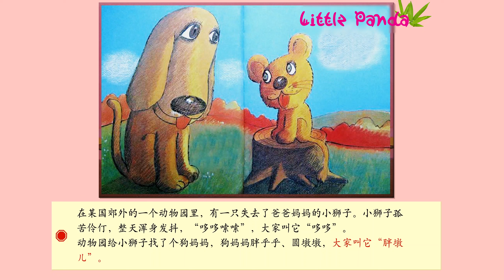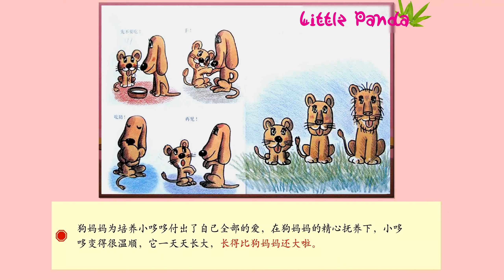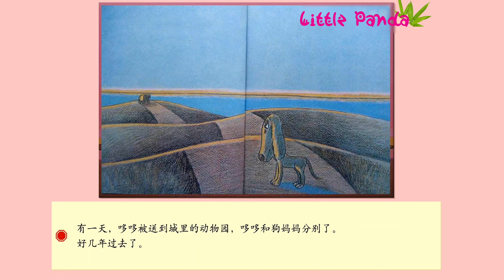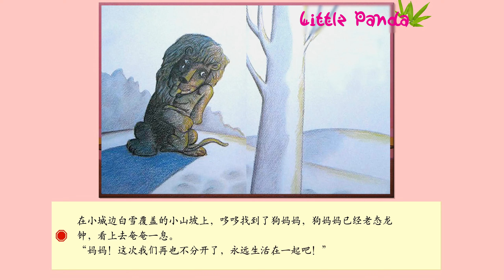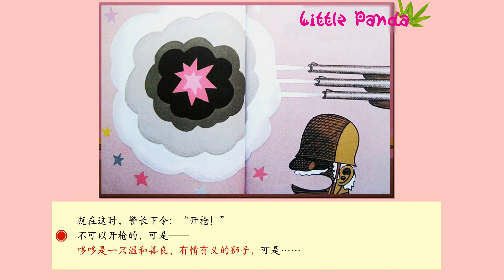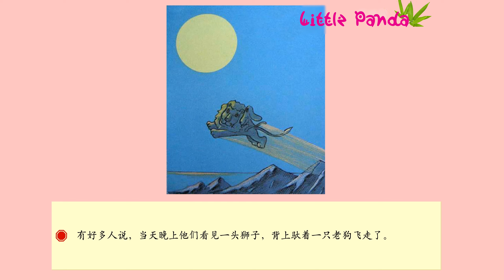【有声绘本】《温情的狮子》；“日本绘本大奖”作品；与孩子一起感受爱与被爱！